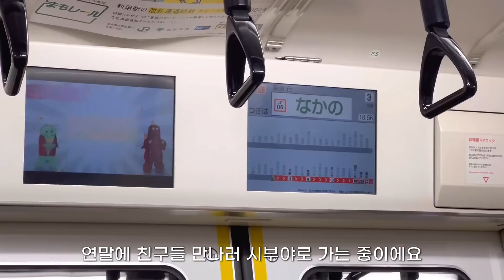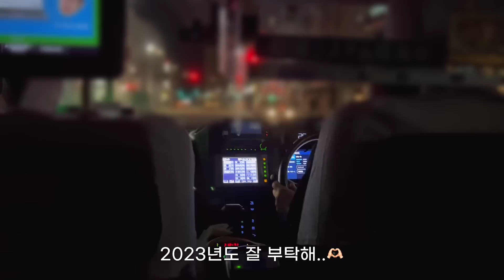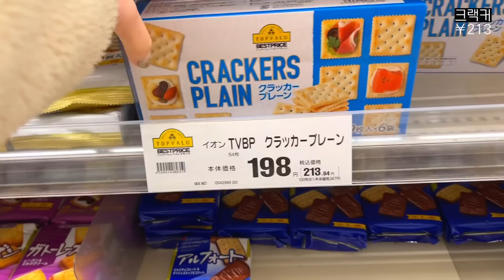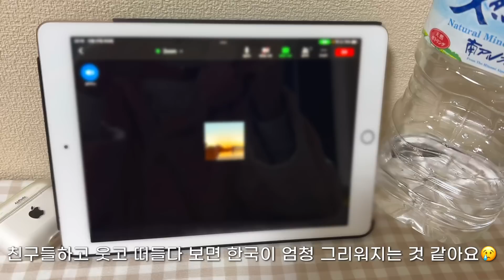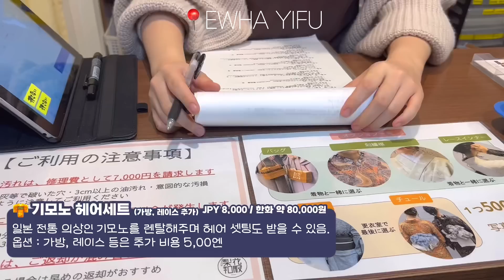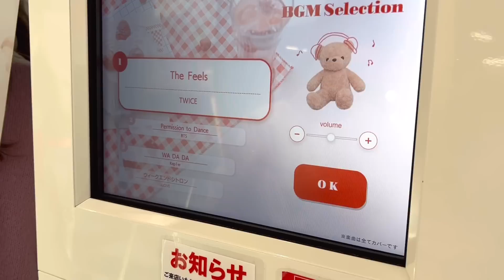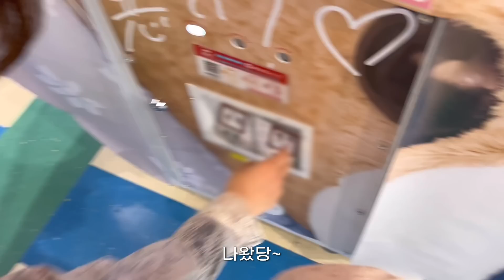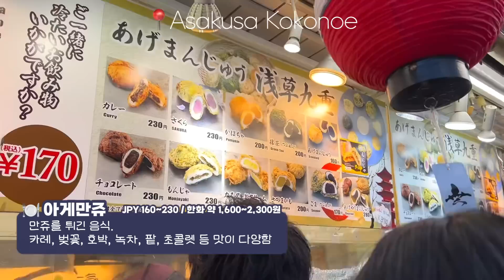일본 도쿄 브이로그 | 한국인이 도쿄에서 새해 보내는 법 | 신사 아침 풍경 | 아사쿠사 기모노 체험하는 일상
도쿄에서 보내는 새해 일상입니다.

𝐈𝐧𝐟𝐨𝐫𝐦𝐚𝐭𝐢𝐨𝐧
full moon 個室ビストロ フルムーン 渋谷

인생포차 人生ポチャ

Ewha yifu 梨花和服 浅草店

𝐓𝐢𝐦𝐞 𝐓𝐚𝐛𝐥𝐞
00:00 인트로
00:36 12월30일
01:43 full moon
02:35 인생포차
03:35 12월31일
03:42 마트 장보기
08:29 1월1일
08:40 동그랑땡 만들기
11:00 고기만두 만들기
13:12 산적 만들기
14:21 애호박전 만들기
14:59 돼지갈비찜 만들기
16:47 떡만둣국 만들기
18:06 1월2일
18:28 아사쿠사
18:45 ewha yifu
19:56 오미쿠지
20:59 프리쿠라
22:51 juraku
23:25 kagurachaka
24:02 아사쿠사요코초
24:24 kokonoe
24:41 마츠리(야타이)
25:05 안즈아메

𝐂𝐚𝐦𝐞𝐫𝐚
IPhone13 pro

𝐄𝐝𝐢𝐭
vllo

Music by Kim Chi Sun - The Way You Want (feat. CHARLES)